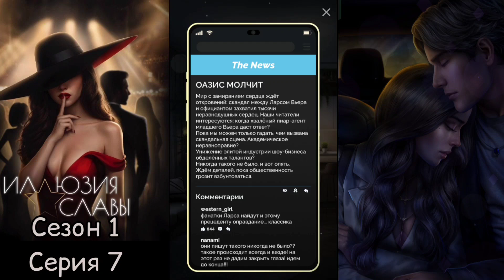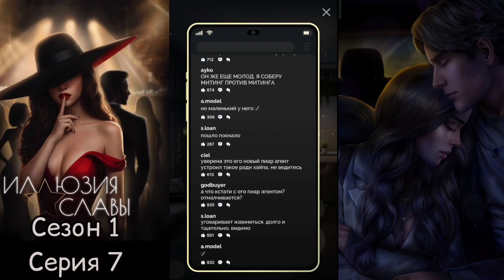ИЛЛЮЗИЯ СЛАВЫ: Сезон 1 Серия 7 "Мотивы "❤️ДЭМИАН❤️ /Koмпpoмиcc/ Бeлый Пиap/Xлaднoкpoвие